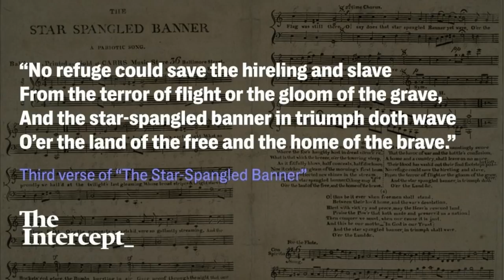Here's The Real Reason Kaepernick Will Never Play In the NFL Again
Here's Why Colin Kaepernick Will Never Play In the NFL Again

PLEDGE

CertifiedTV

PLATFORMS